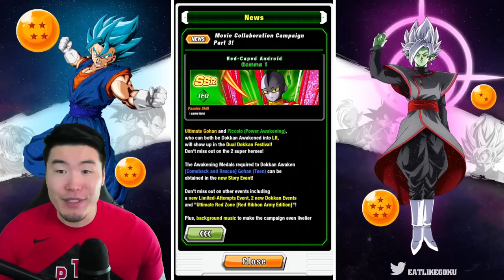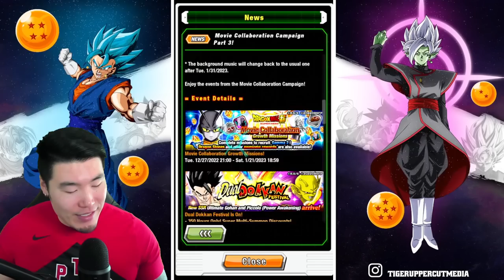WE'RE GETTING 70 STONES TONIGHT?! DBS Super Hero Movie Celebration PART 3 Breakdown! (Dokkan Battle)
Here's EVERYTHING we're getting from PART 3 of the DBS Super Hero Movie Celebration!